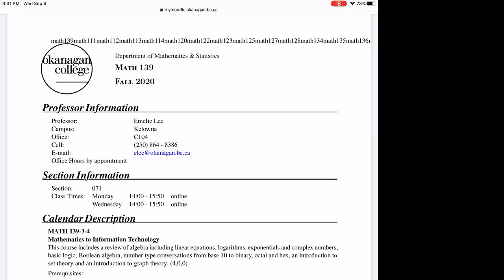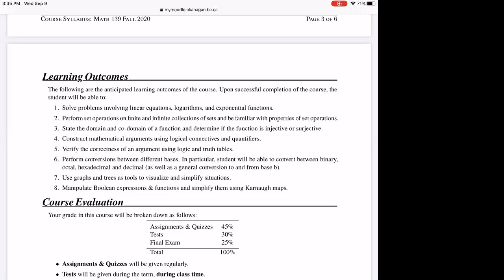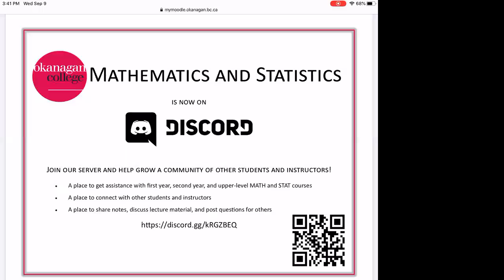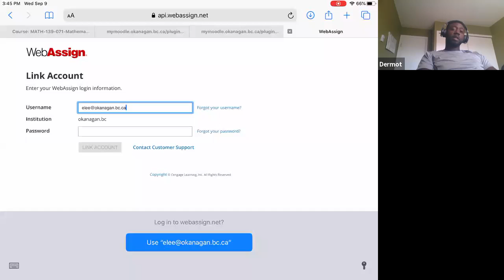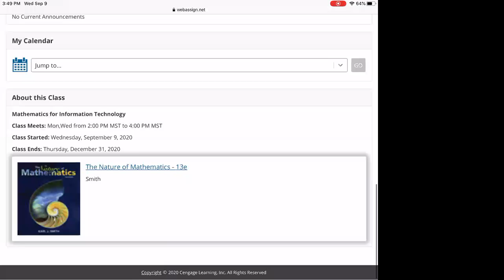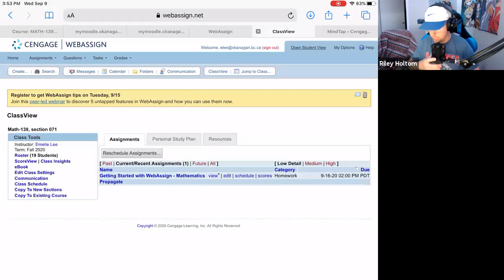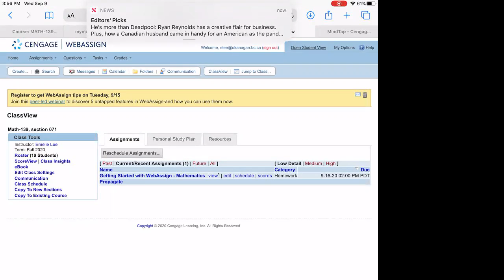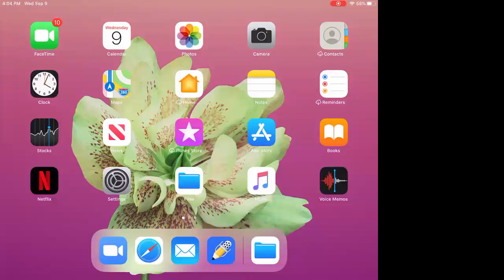Math 139 Lecture 1 Sept 9 Intro